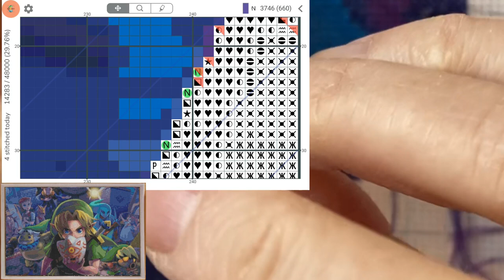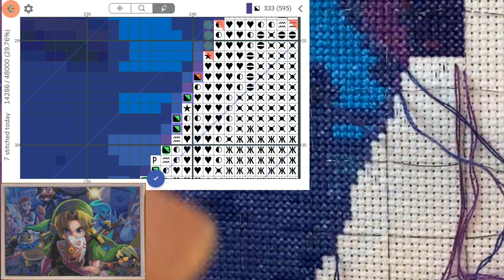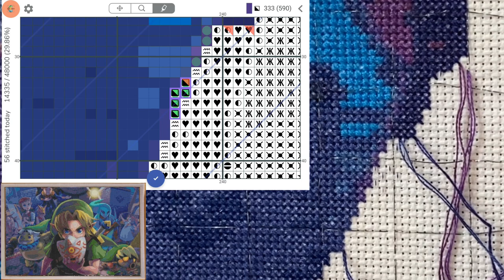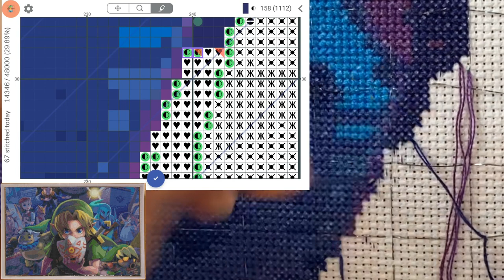Cross Stitch: Stitch With Me #121 (with talking)